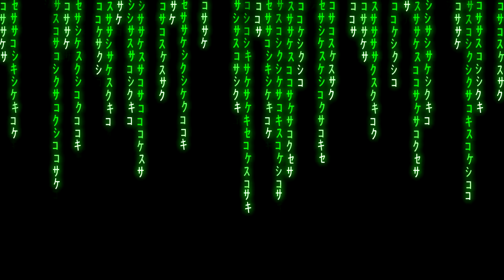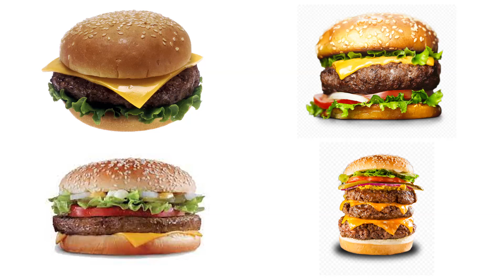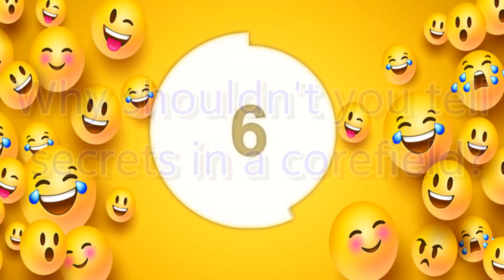April 5, 2023